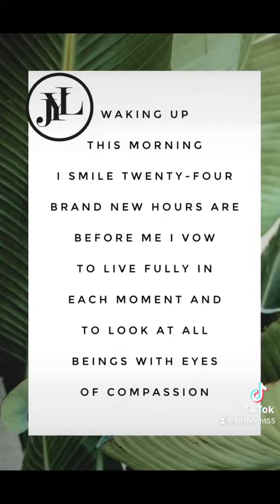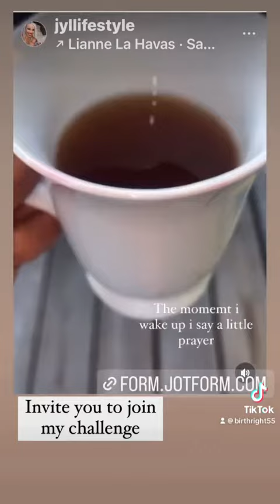The moment i wake up i say a little prayer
. I take time out for me , i work on me mind body and soul🌴
. I spend time with me to set my day 🌴
. I get clear on my thoughts 🌴
. I am soo grateful for another day 🌴
.Waking up this morning, I smile🌴
. Twenty-four brand new hours are before me 🌴
. I vow to live fully in each moment and to look at all beings with eyes of compassion 🌴
. It's all about mindset ,From the moment you wake up, to the moment you rest your head at night 🌴
. Everything is up to you ,Your emotions, your thoughts, your perceptions, your reactions 🌴
. I wake up in the morning Loving myself Praising myself And telling myself I love  being me🌴
. Wake up with a purpose 🌴
. I don't adapt to the energy around me i
Influence the energy around me 🌴
. What are you doing the moment you wake up🌴
. Drop me a comment I love to know 🌴
. I am a lifestyle transformational coach , coaching others to be their best , a badass in the areas of image , wellness and lifestyle 🌴
. What I desire for me I  desire for you too, live your best life NOW 🌴
. Get my book ‘ This Is Not A Practice Life’ top 100 best seller on amazon , its in hardcover paper back, and kindle or DM me for an autographed copy.I invite you to join my challenge or to find out your style🌴